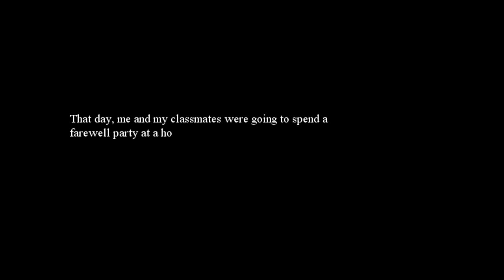Vash Plays: Nightmare Of The Snow Pt 1... Awesome game!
Link!